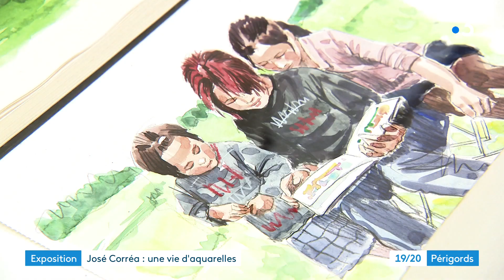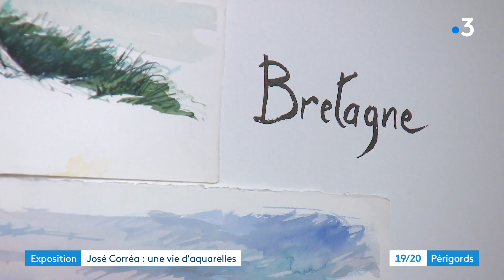Les aquarelles de José Correa à découvrir au Maap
En ce moment, le Musée d'art et d'archéologie du Périgord, le MAAP, accueille une exposition de José Corréa. On peut y voir de nombreuses peintures exécutées à différentes périodes de sa carrière. Le peintre nous convie à parcourir "une vie d'aquarelles".

Reportage de Florian Rouliès et Myriam Mannhart. Montage Alexandra Cassar.